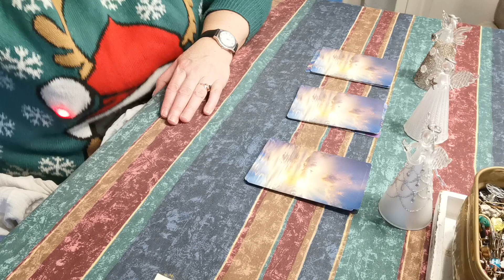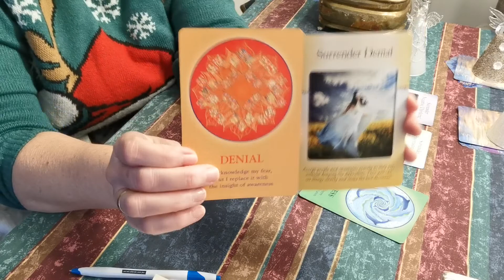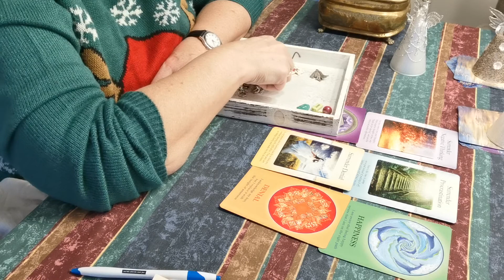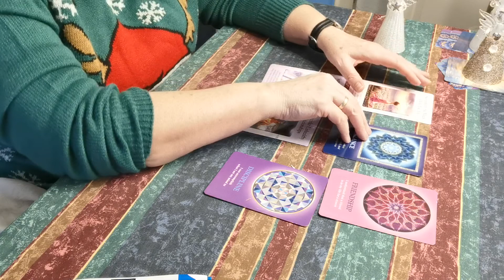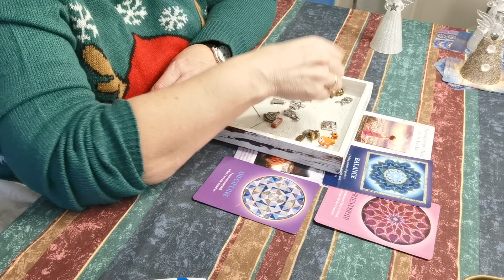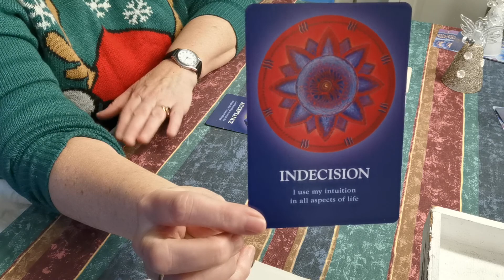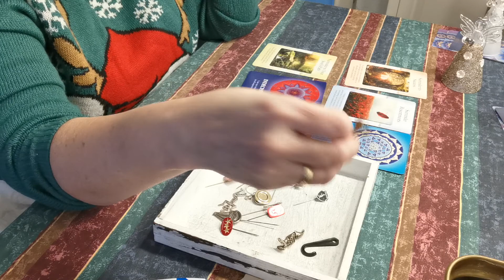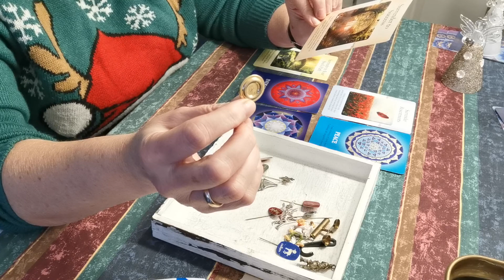Wat willen je gidsen je zeggen?🕊️🍷 Voorwerpen en kaarten🦘🌻🍀